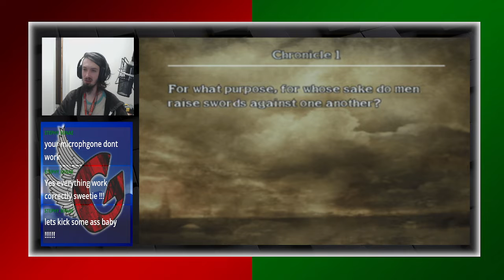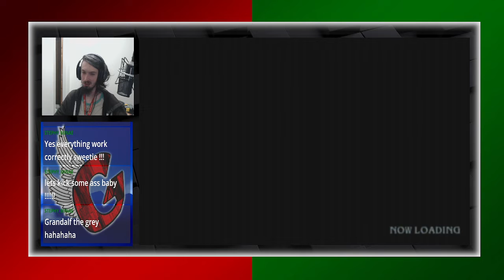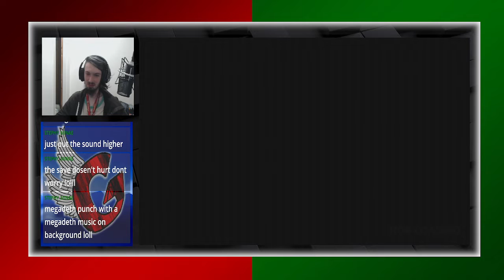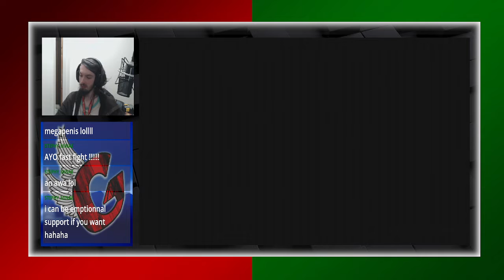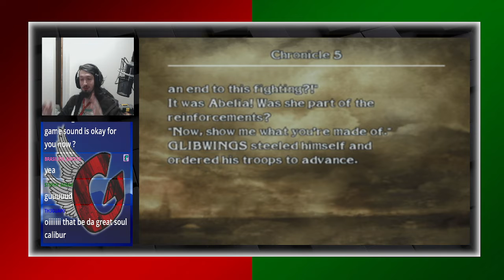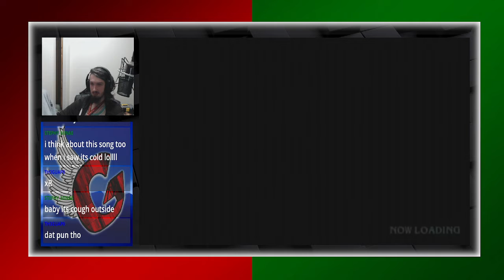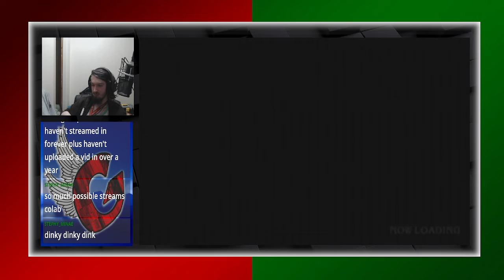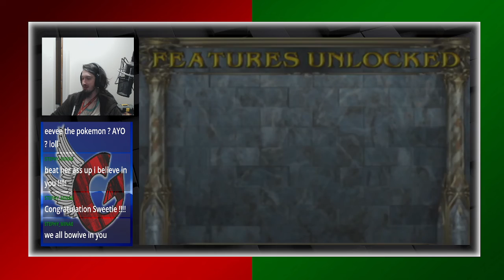GlibWIngs Twitch Live Stream | Let's Play - Soul Calibur III Chronicles Of The Sword Episode 1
Hey birds! This is an official Twitch live stream series I did on my Twitch channel that I thought was good enough to upload to my channel here! I aim to upload Twitch series I do here to the channel as something extra that I thought was worth showing off, maybe make an HD recorded / edited series of the same game too for a more polished version of the series too!

Hey everybody my name is GlibWings! This is my gaming and original film channel. Here you will see long let's plays of my favorite games, indie game let's plays, showcase let's plays; and original film such as indie films, skits and original memes.

Play hard!

Take Flight!